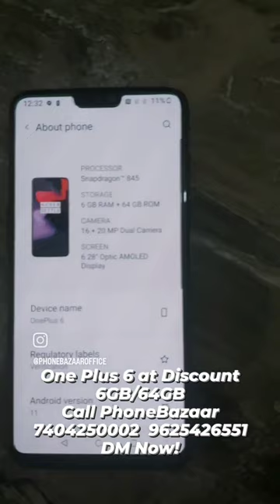One Plus 6 | FOR SALE | 9625426551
FEATURES
 Camera: 20+16 MP Dual rear camera with Optical image stabilization, Super slow motion, Portrait mode | 16 MP front camera
Display: 15.95 centimeters (6.28-inch) Full HD+ Optic AMOLED display with 2280x1080 pixels and 19:9 aspect ratio | 2.5D Corning Gorilla Glass 5
Memory, Storage & SIM: 6GB RAM | 64GB storage | Dual nano SIM with dual standby (4G+4G)
Operating System and Processor: Android Oreo 8.1 Oxygen operating system based on with Qualcomm Snapdragon 845 octa core processor
Battery: 3300 mAH lithium Polymer battery with Dash Charge technology
Other features: Face Unlock, Fingerprint scanner, Water Resistant, Glass back and NFC enabled

CALL / DM NOW !😀